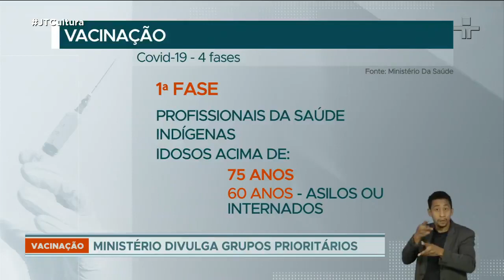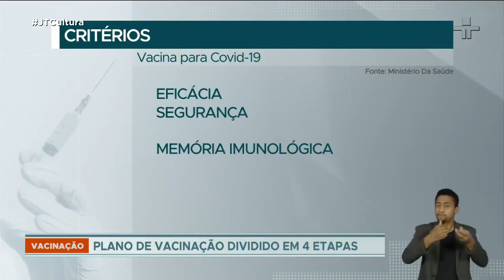Plano de Vacinação da Covid-19 começa em março de 2021 e será dividido em quatro fases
O encontro nesta quarta-feira (2),  reuniu representantes do Ministério da Saúde, Instituto Butantã, Fiocruz, além de técnicos e especialistas em Saúde da União, de estados e de municípios. Essa câmara técnica apresentou as informações preliminares do Plano Nacional de Vacinação contra a Covid-19.